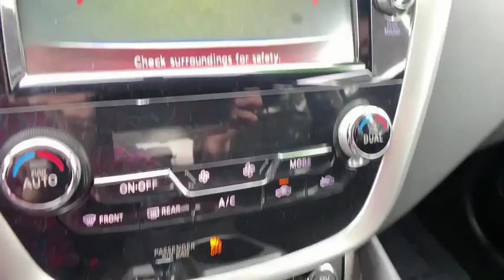2018 Nissan Murano Pasadena, Arcadia, Monrovia, Los Angeles, Alhambra, CA TP8763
Cayenne Red Metallic Used 2018 Nissan Murano available in Pasadena, California at Toyota Pasadena. Servicing the Arcadia, Monrovia, Los Angeles, Alhambra, CA area.

Toyota Pasadena
3600 E. Foothill Boulevard